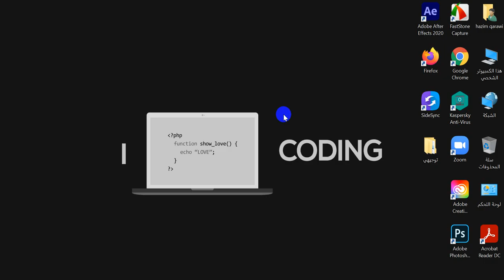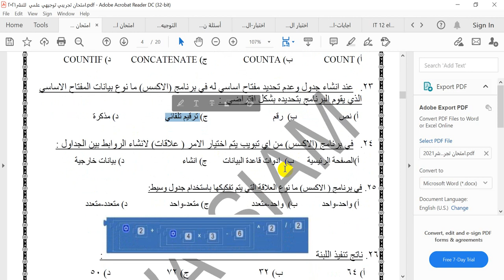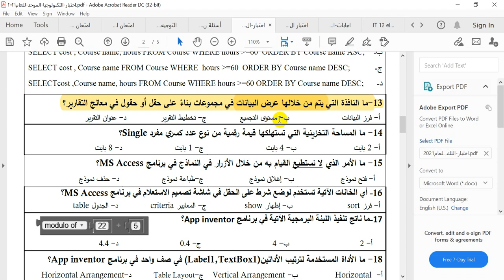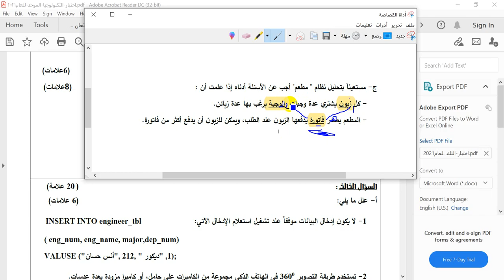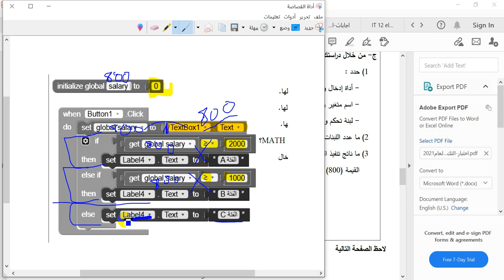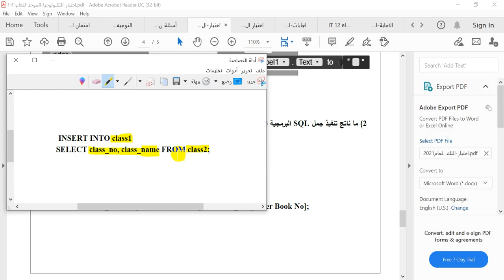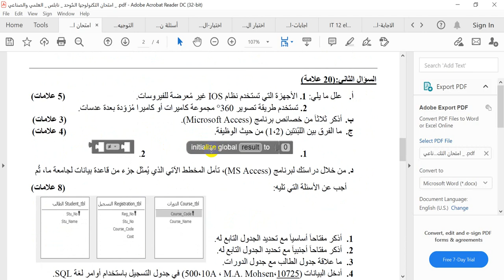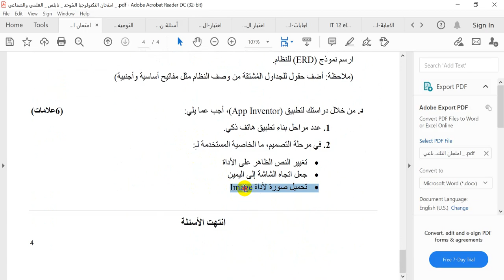التوجيهي العلمي والصناعي - تكنولوجيا - مناقشة نماذج اسئلة امتحانات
رابط نماذج مختلفة
مادة اثرائية
بنك اسئلة التوجيهي
مناقشة اسئلة امتحان التكنولوجيا الوزاري للتوجيهي العلمي والصناعي للعام 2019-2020